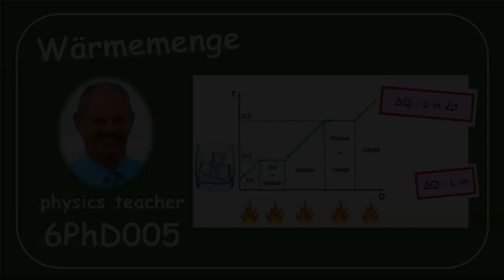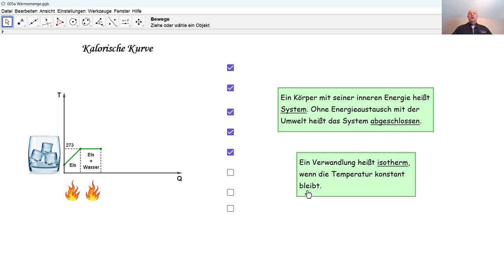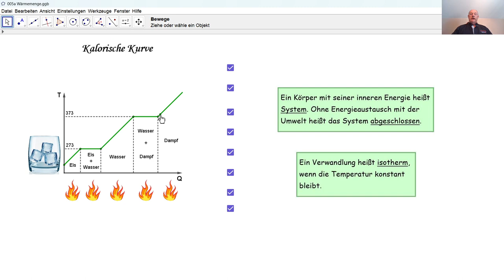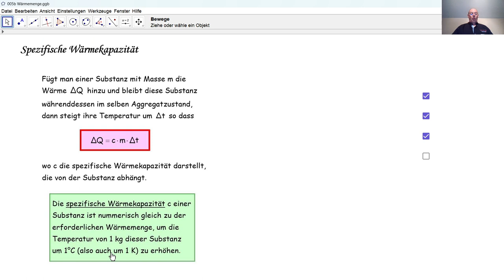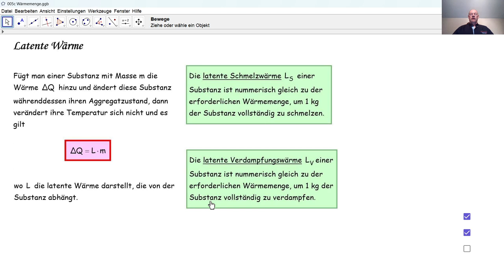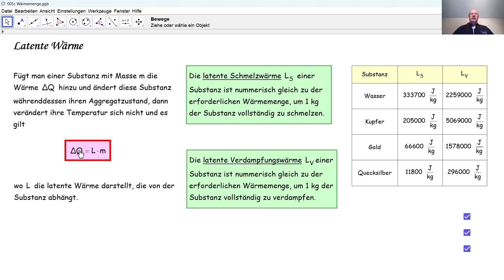Physik 6PhD005 Wärmemenge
Kalorik: wie variiert die Temperatur einer Substanz wenn man ihr Wärmemenge hinzufügt? Was ist eine kalorische Kurve? Was ist die spezifische Wärmekapazität einer Substanz? Was ist die latente Wärme einer Substanz?